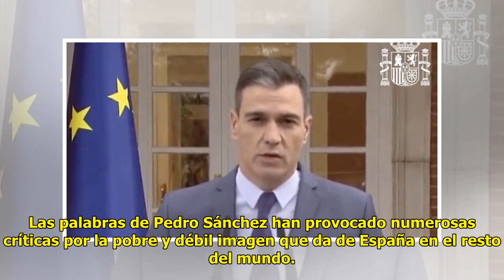Crí.ticas a Pedro Sánchez por ofrecer a todo el mundo una imagen débil de España: «Nadie te tiene...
Crí.ticas a Pedro Sánchez por ofrecer a todo el mundo una imagen débil de España: «Nadie te tiene en cuenta»